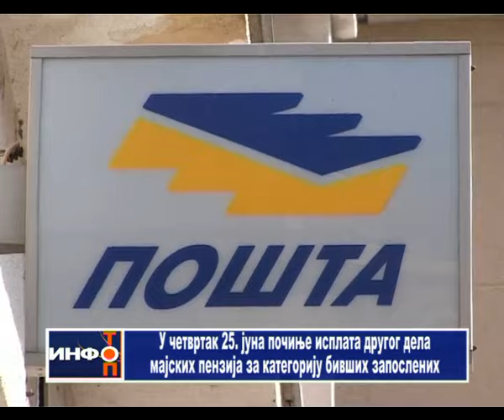Info Top 24 06 2015 sr